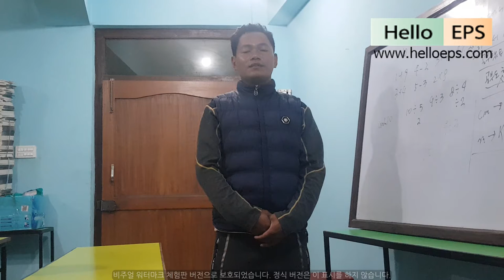HelloEPS, 2019 SKILL-TEST PRACTICE